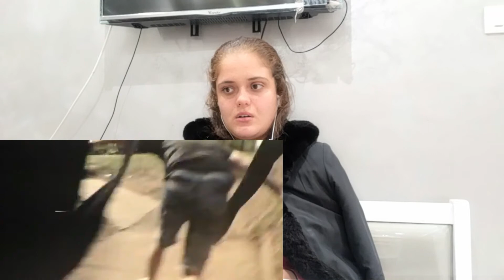ردة فعلي على مقاطع مرعبة في اليوتيوب 😱😰 || HILARIOUS REACTION TO THE SCARIEST VIDEOS ON YOUTUBE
عسلااامة
اول مرة نعمل فيديو فيه ردة فعلي على حاجة . اخترت فيديو فيه تجميعات لاكثر الففيديوهات رعبا
انشاء الله يعجبكم و متنسوش تعطوني رايكم فيه

hi guys
this is the first time i do a reaction video. my reaction will be to a 4 minute scary video on youtube !!